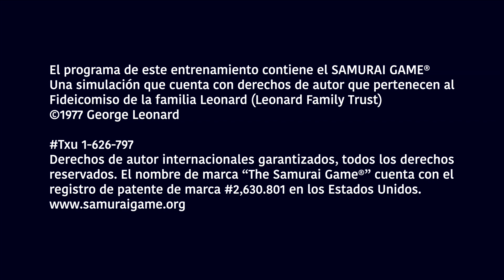SAMURAI GAME® - Saskia de Winter Training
¿Alguna vez has sentido que un solo momento puede cambiar tu vida? En Samurai Game® de saskiadewintertraining, creemos que cada instante es una oportunidad.

En este video, te presentamos testimonios de personas que han experimentado transformaciones increíbles gracias a nuestras herramientas y enseñanzas.

Descubre cómo un pequeño cambio puede generar un gran impacto en tu vida.